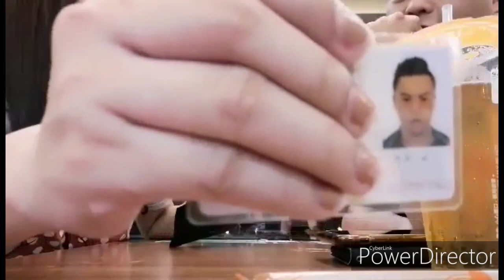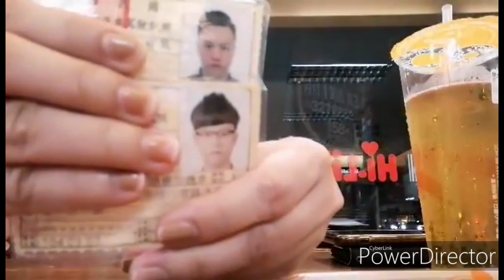WALLET RAID W/ CHINGGU!😁 l NITTY DORA